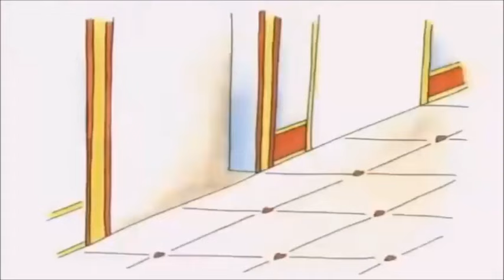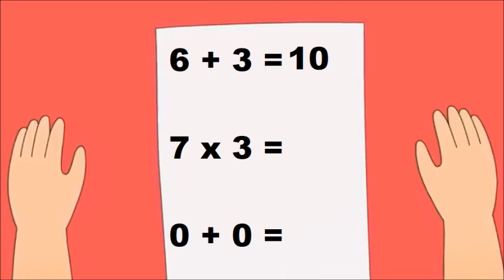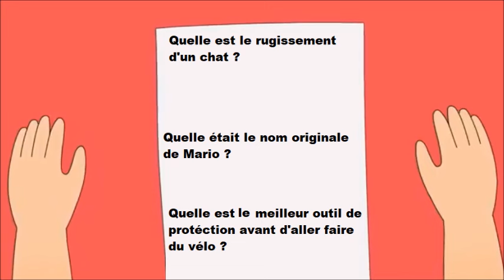Caillou YTP : Caillou et l'examen d'école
Il s'avère que Caillou est entrain de faire l'examen d'école.
Vas t'il réussir à avoir une meilleur note à l'examen ?
J'en doute très fort (en tout cas je suis pas le seul à penser ça)